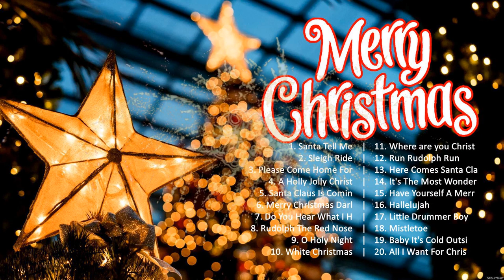Christmas Songs 2024 New 🔔 Christmas Songs 🎅🏼 Merry Christmas 2024 🎄 #4457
Christmas Songs 2024 New 🔔 Christmas Songs 🎅🏼 Merry Christmas 2024 🎄

[00:00:00] - 01. Santa Tell Me - Ariana Grande
[00:03:24] - 02. Sleigh Ride - The Ronettes
[00:06:26] - 03. Please Come Home For Christmas - Eagles
[00:09:25] - 04. A Holly Jolly Christmas - Burl Ives
[00:11:38] - 05. A Holly Jolly Christmas - Burl Ives